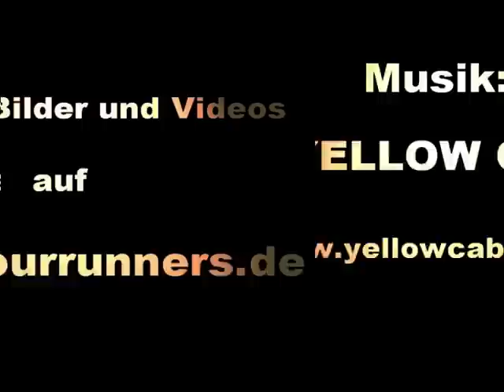3. Weinhallalauf / Sulzfeld am Main 02.08.09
Der Lauf über 6,8 Km mit 200 Höhenmetern